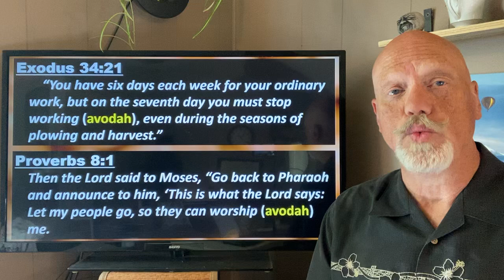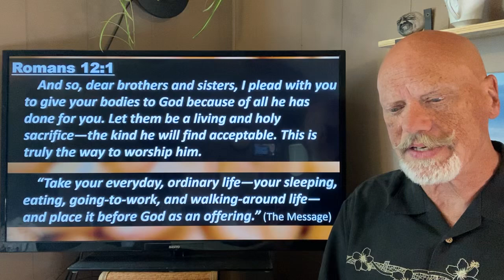The Work of Wisdom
More Than A Cookie (pt 2)